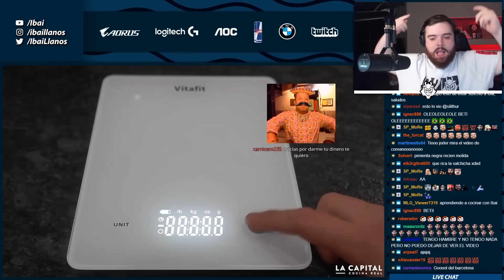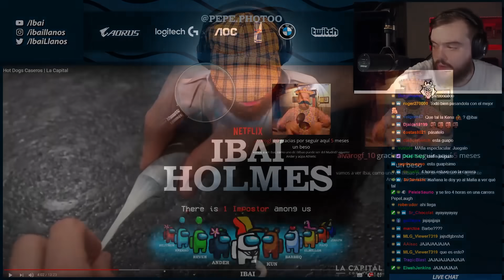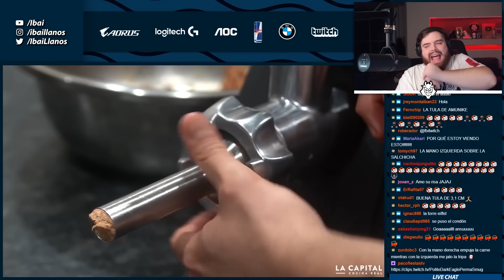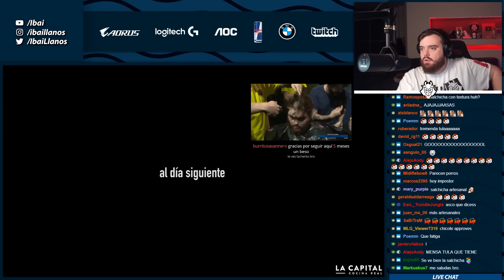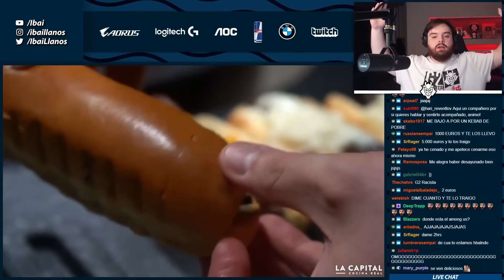REACCIONANDO A HOT DOGS CASEROS - LA CAPITAL